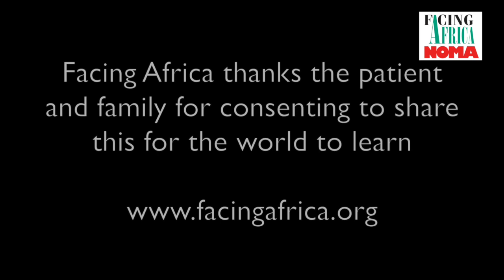Anaesthesia, Cricothyrotomy theoretical lecture